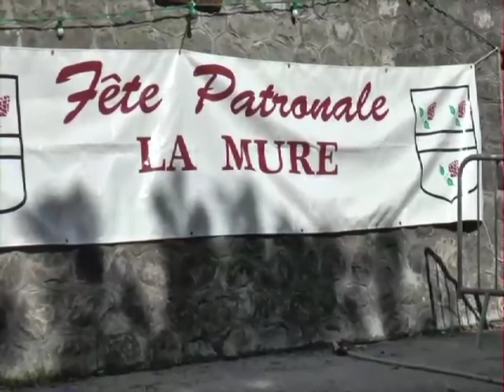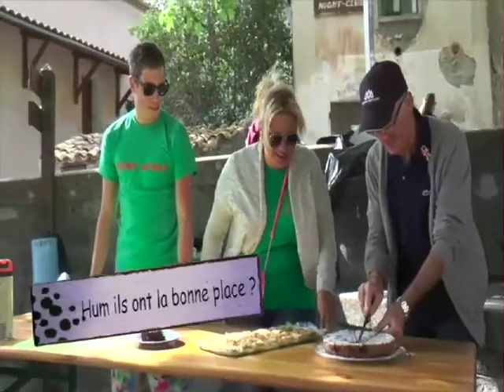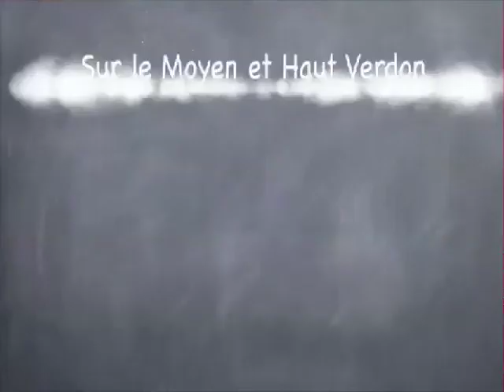inter villages la Mure Argens